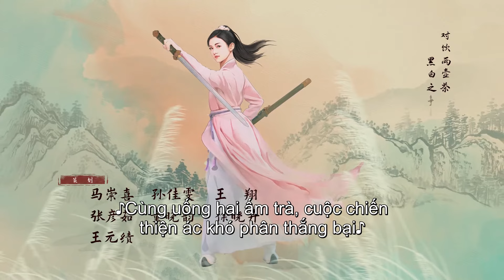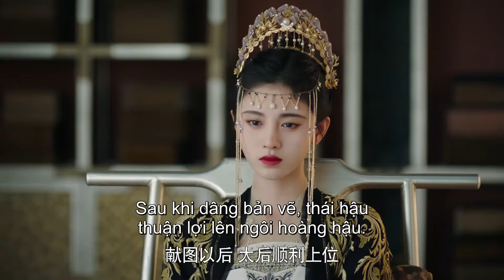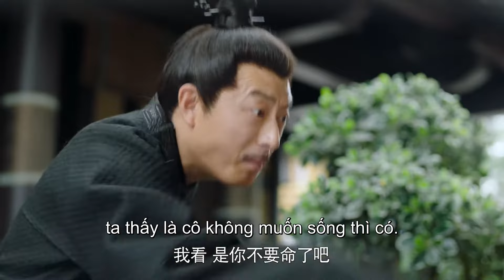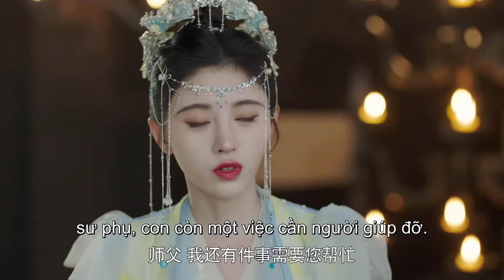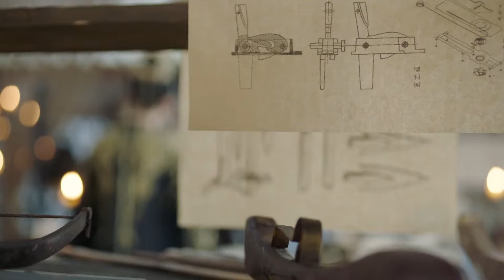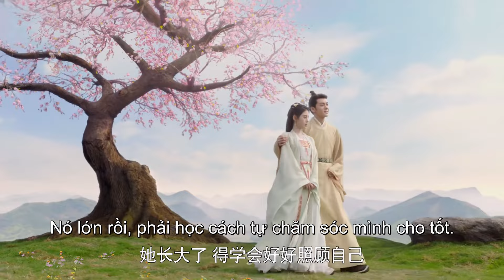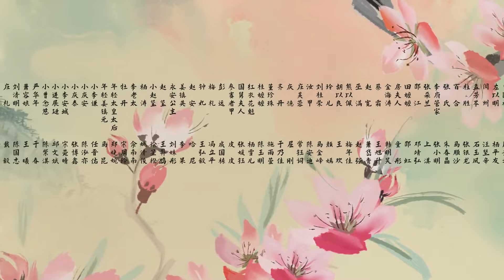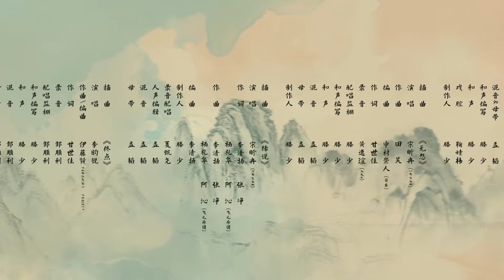VIETSUB | Mộ Nam Chi - Tập 40 | Cúc Tịnh Y & Tăng Tuấn Hy | Ổ Mọt Phim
Diễn viên: Cúc Tịnh Y, Tăng Tuấn Hy, Uông Trác Thành, Vương Dịch Đình, Lý Dịch Trăn, Lý Vân Nhuệ

Giới thiệu: Khương Bảo Ninh, quận chúa Gia Nam từng bước cân bằng thế lực các bên nhờ sự thông minh tài trí của mình. Quen biết yêu thương với Lý Khiêm xuất thân là thị vệ cấm quân, hai người trải gian nan, vượt qua trở ngại về khác biệt thân phận, cuối cùng có được câu chuyện truyền cảm hứng về hạnh phúc.